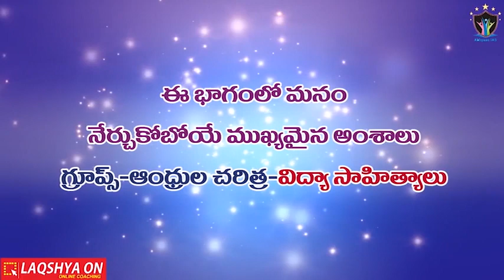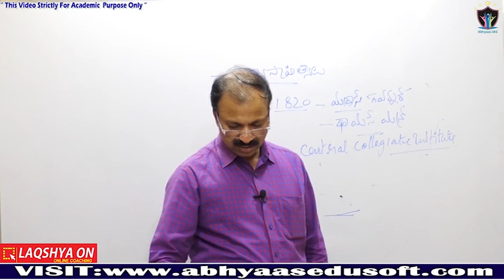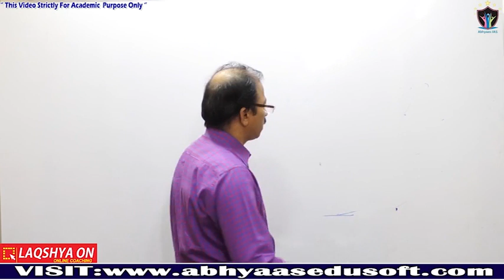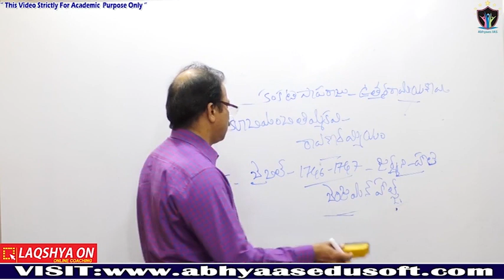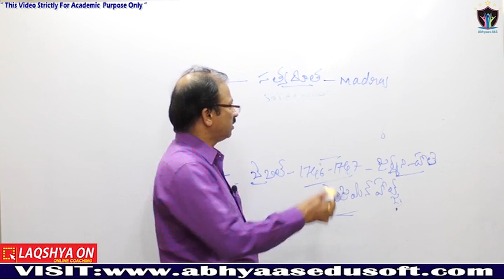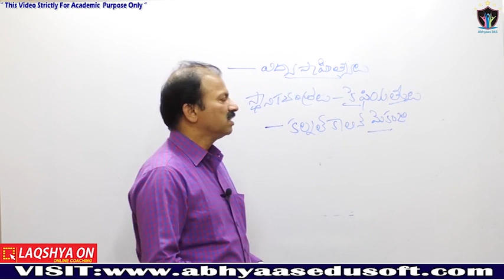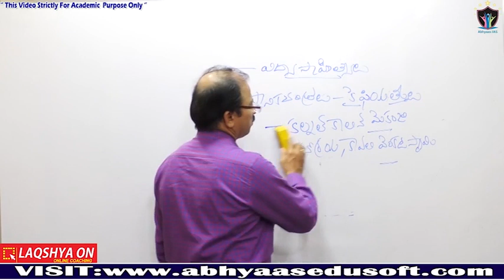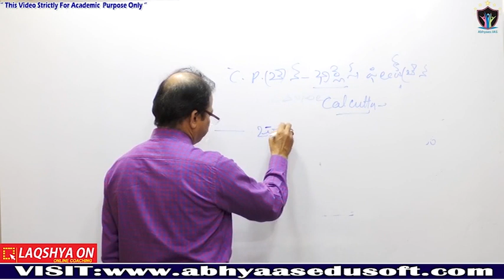విద్యా సాహిత్యాలు | APHistory | BALAKRISHNA SIR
విద్యా  సాహిత్యాలు | AP History | BALAKRISHNA SIR|